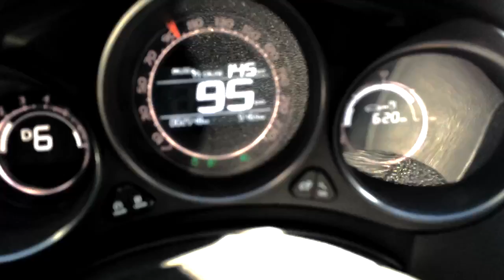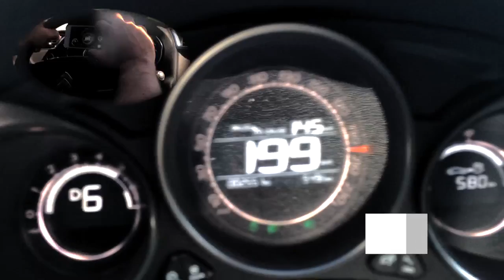TOP SPEED C4 LOUNGE THP 2015 - DOBLE CAM